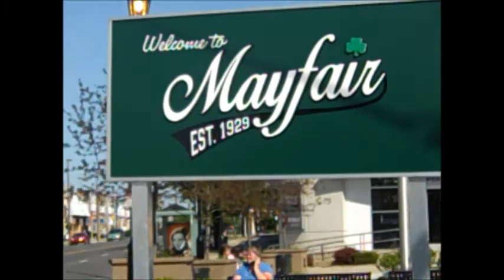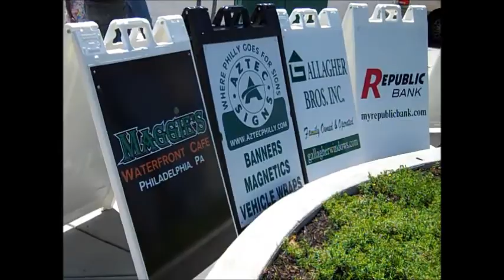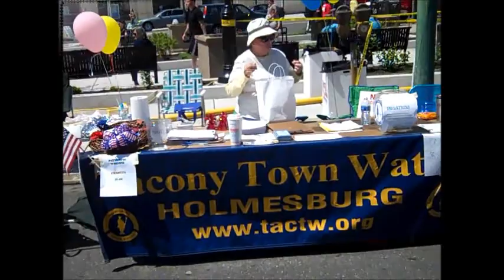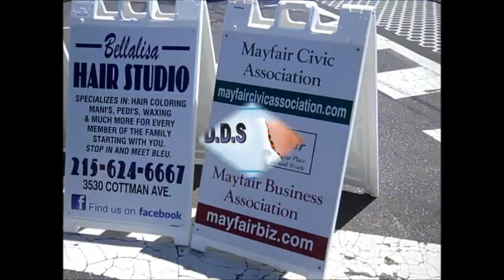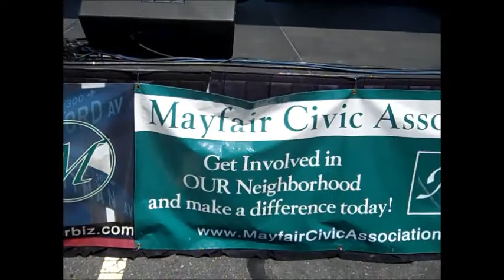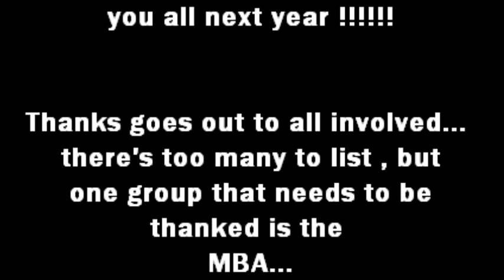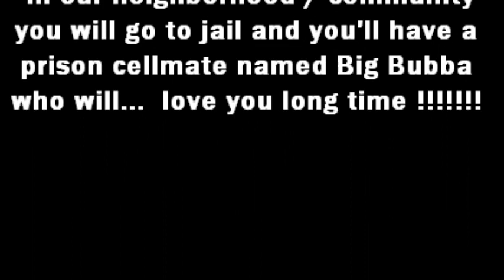5th Annual May Fair held in N.E. Philadelphia in Mayfair on May 19th , 2012 . Taped By: L.A. Ives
This is just a short video of the Mayfair... 5th Annual May Fair held on Saturday May 19th , 2012 . It's just some footage shot @ the Frankford & Cottman / Ryan Ave. triangle mostly before noontime . There was plenty going on along Frankford Ave. from about Rhawn St. to about Harbison Ave. , there was something for everyone... hope to see you all next year !

Thanks goes out to all involved... there's too many to list , but one
group that needs to be thanked is the MBA...
The Mayfair Business Association

SUPPORT. your local neighborhoods / community / business

Video Taped with a FLIP pocket camcorder by:
L . A . Ives